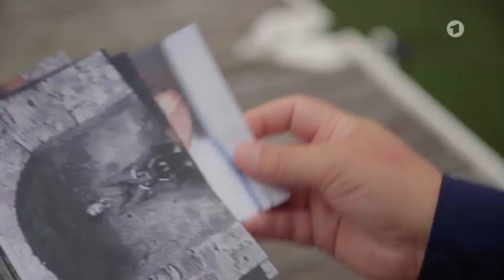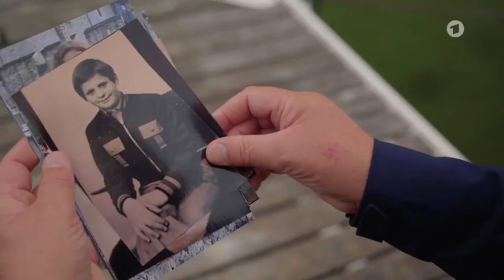Wapo Bodensee 70 - Alte Rechnungen 2022